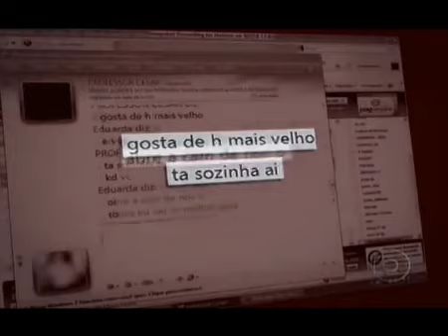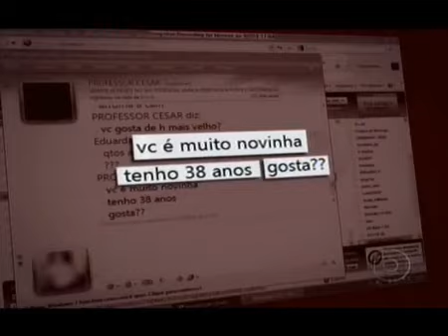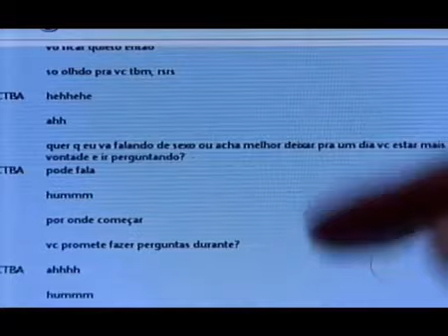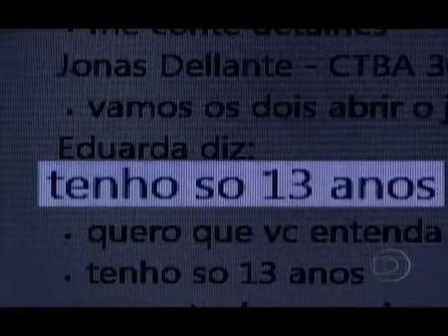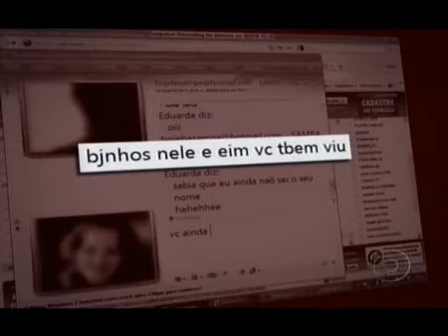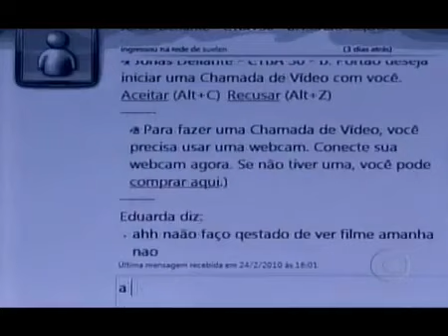Fantástico: Pedófilo vai ao encontro de suposta vítima no shopping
Wanderson Castilho localiza pedófilo que acreditava estar conversando com criança pela internet.